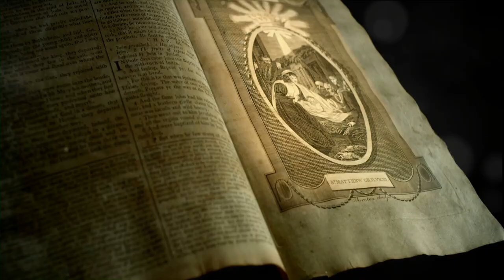King Arthur: The Man, The Myth, The Legend